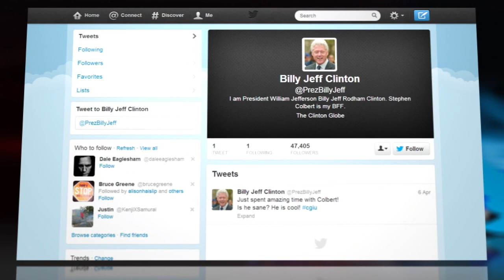Stephen Colbert Signs Up Bill Clinton for Twitter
Oddly, Clinton said he had avoided Twitter because he was afraid no one would pay attention to him. Uh huh.